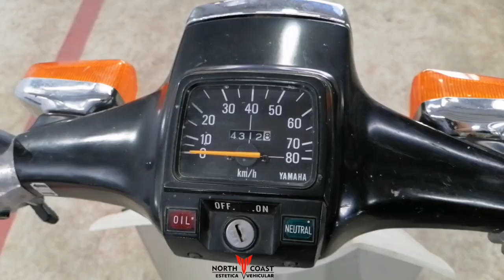"Cómo Limpiar a Fondo tu Yamaha V 80 - Parte 1 del Tutorial"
"¡Bienvenidos al canal RXS11518! En esta emocionante serie de tutoriales, te guiaremos a través de una limpieza a fondo de una Yamaha V 80, paso a paso. En esta primera parte, te mostraremos el estado actual de la moto, para que puedas apreciar la transformación que tendrá lugar en los próximos episodios.

Prepárate para descubrir todos los secretos de la limpieza y mantenimiento de esta icónica motocicleta. Desde la eliminación de la suciedad más persistente hasta el pulido de cada rincón, te proporcionaremos consejos y técnicas para que tu Yamaha V 80 luzca como nueva.

¡No te pierdas esta oportunidad de aprender y mejorar tus habilidades de mantenimiento de motocicletas!